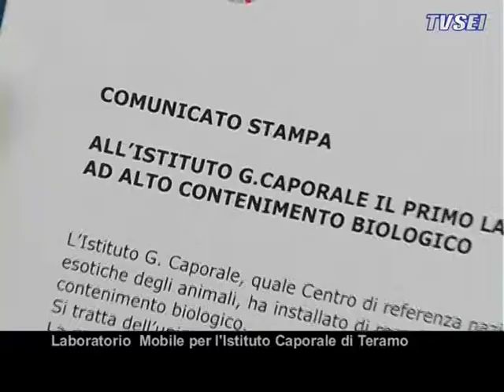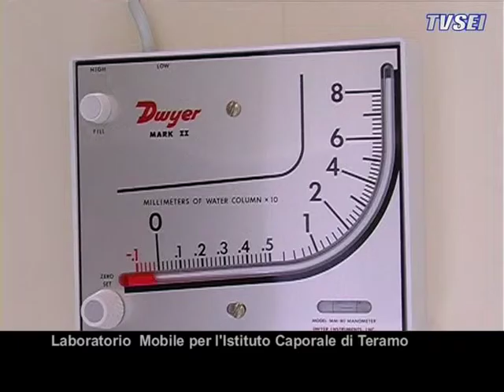Laboratorio Mobile per l'Istituto Caporale di Teramo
Presentata questa mattina presso  l'istituto Caporale di Teramo il primo Laboratorio Mobile ad alto Contenimento Biologico